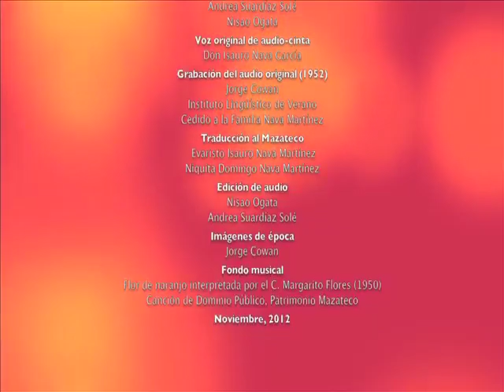Historias de Huautla de Jiménez, Oax.